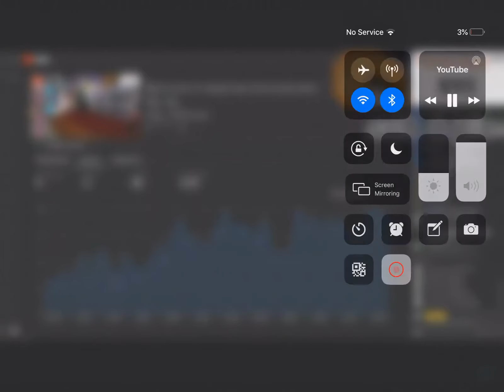Rocky react:Tevve Head VS Matt again